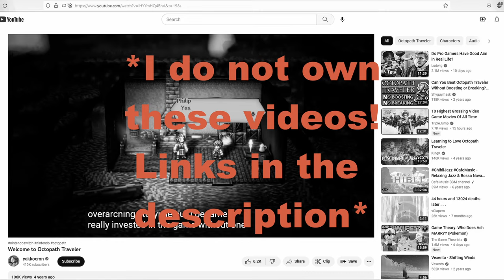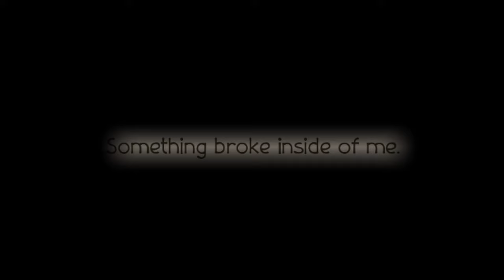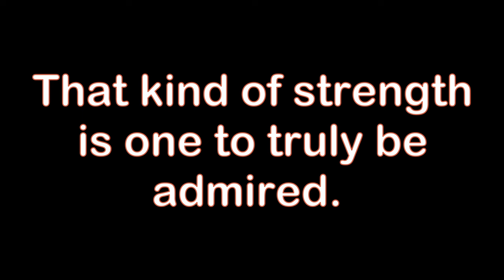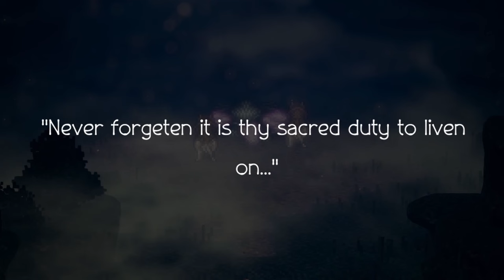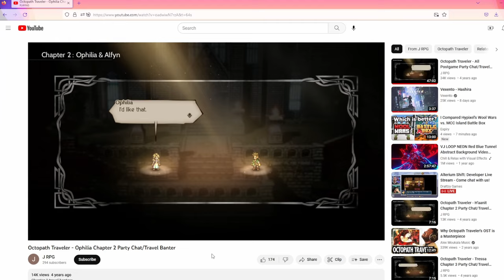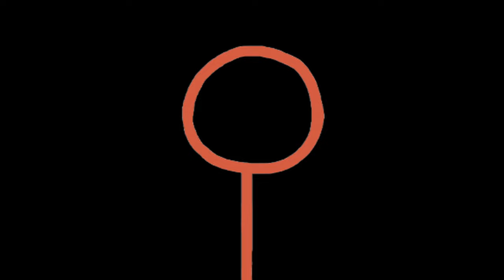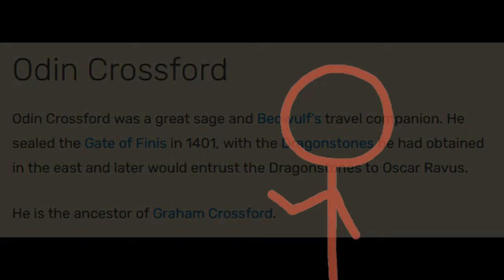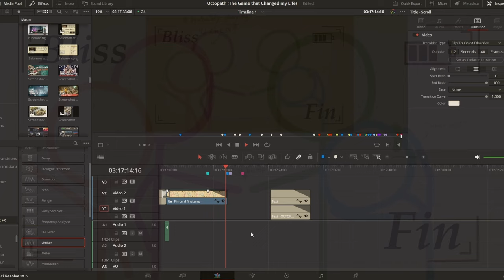OCTOPATH: The Game that Changed my Life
I had a different ending planned for this video, but realized the original ending wasn't very fitting for the message I was trying to share. So I put it here instead (lol).

For those of you who made it this far, thank you so much for taking the time to watch this. I hope I did my job right and you found this sufficiently funny and entertaining while also tackling the important subjects I wanted to. I hope this is a good case of video games being a force for good. Not every game is a violent, time consuming addiction. It's an art, and like any form of art it has the ability to transform and change lives. Or at least that’s what I think.

This video is a year in the making (a little over actually), I’ve never spent so long on anything in my life. But I wanted so badly to get this right. I thought I could edit this video before the release of Octopath Traveler II… but that didn’t happen. In the end I felt I couldn’t afford to get something so precious to me wrong. For 5 months I struggled with the identity of this video. Was it a summary? An in depth analysis? My game play and experience playing? Well… It kind of became all of it. And the next 8 months I would learn new editing skills and try my best to make this video the vision I had in my head. I gave it the time it needed to breathe… and I’m so glad I did.

If you are interested in more content like this, I will be playing Octopath Traveler II in coming weeks. There is NO WAY I am doing another video like this (at least not for a LONG while) but I am planning to upload my shortened play sessions as episodes on the channel. And like always, no matter where you are or what you may be doing, I hope you have a fantastic day, and I will see you, next time.

my dead Insta (follow for the memes I guess? lol)

Videos thumbnails I put on screen/recommend people watch
The third one is just a screenshot from the game… yep. lol

Other videos I also enjoyed watching about Octopath
And I’m sure so many more that I have forgotten or have yet to come across

Videos I played that said the story was bad

Please do check out these videos, you may find it interesting to see the arguments for why Octopaths' story isn't good. My intention in using clips from these videos was to explain how I came to make this video, and was in no way meant to bash these creators or their opinion. It’s an opinion after all, and I just happen to hold an opposite opinion in this case.

Other videos who’s footage I used
(01:39:08 - 01:39:23)
(01:43:33 - 01:43:51)
(01:43:51 - 01:44:16)
(01:44:16 - 01:44:50)
(01:16:45 - 01:16:52 AND 01:39:32 - 01:39:35)
(01:39:23 - 01:40:35)
(01:11:32 - 01:12:17)
(01:42:29 - 01:42:35)
(01:44:50 - 01:44:56)

All other footage is from me (thank goodness for the journal lol)

Music Used
All from Octopath Traveler, composed by Yasunori Nishiki. The google doc below lists all the music and timestamps for when in the video I used what track.

Screenshots from the Octopath wiki came from Lyblac, Salomon, or Galdera’s wiki pages.

Octopath official artworks (00:00:47 - 00:00:53 AND 02:15:09 - 02:16:07)
- Found on the Octopath wiki, google search, or steam community page. I do not own these artworks.

Timestamps
00:00:00 Octopath
00:05:31 Primrose
00:16:12 Alfyn
00:25:54 Therion
00:39:59 Olberic
00:47:29 Tressa
00:56:23 H'aanit
01:04:18 Ophilia
01:14:14 Cyrus
01:38:01 SideQuests and Other Thoughts
01:43:17 Kit and Lyblac
01:45:09 The Gate and the Stories Within
01:57:40 Journey's End
02:12:07 The Message